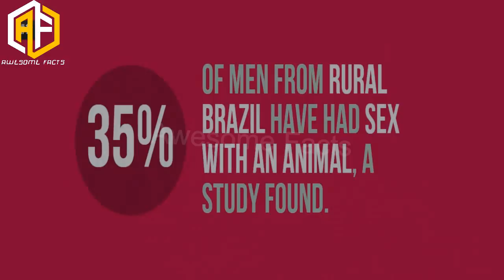ब्राज़ील सबसे अजीबोगरीब देश जाने हैरान कर देने वाले तथ्य Brazil Facts And Informations In Hindi 2017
Awesome Facts Of Brazil is the largest country in South America. The centerpiece of Rio de Janeiro’s Carnival, Brazil’s world-famous pre-Lenten celebration, is the main Samba School Parade. Brazil is the world’s fifth largest country by both population (approximately 210 million and geographical area (3,287,597 square miles). Brazil is ranked number 9 in the world soccer standings.
ब्राज़ील देश  के रोचक तथ्य ब्राजील में सबसे प्रसिद्ध कार्निवल त्योहार मनाया जाता है. यह मुख्य आकर्षण आम तौर पर रियो में देखने को मिलता है. ब्राजील देश दक्षिण अमेरिका के सबसे आकर्षक देशों में से एक है. यह दुनिया में 5 वां सबसे बड़ा देश है और 5 वीं सबसे अधिक आबादी वाले देश है. ब्राज़ील ने एक बार e-Bay पर एक एयरक्राफ्ट करियर को बेचने के लिए डाला था.

सऊदी अरब सबसे विचित्र देश जाने चौकाने वाले तथ्य Saudi Arabia Facts And Informations In Hindi 2017

इटली सबसे रोमांचक देश जाने हिंदी में Italy Facts And Informations In Hindi 2017 | Italy Rome

मंगोलिया चंगेज़ खान का अजीब देश जाने रोचक तथ्य Mongolia Facts And Informations In Hindi 2017